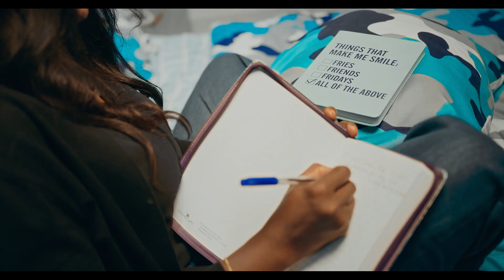MINDSHIFT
A short film written and produced by Bukola Ayinde. Directed by Adeniyi TAJ Joseph.